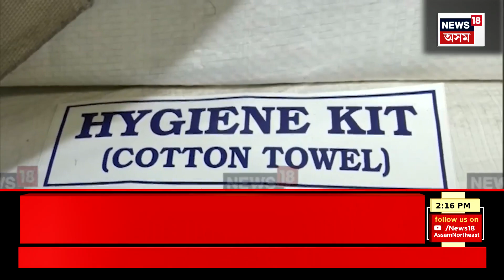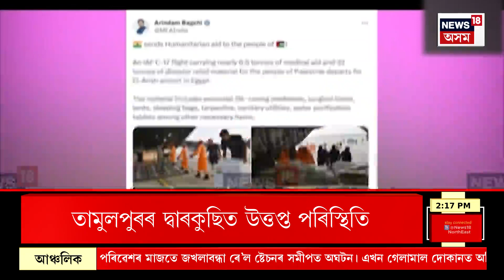FAST NEWS | বিশিষ্ট শিক্ষাবিদ লোক সংস্কৃতিৰ গৱেষক,সংগীতশিল্পী,পদ্মশ্ৰী বীৰেন্দ্ৰনাথ দত্তৰ দেহাৱসান